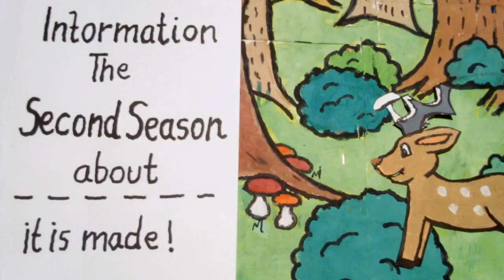DEER TALES. INFORMATION : Second seasons. Aug 23 id.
IT IS MADE!.
SECOND SEASONS SEPTEMBER 3

szeptemberben jön a mesem második évad a

Second seasons

one episode.

 jön a második évad szeptember 3 an